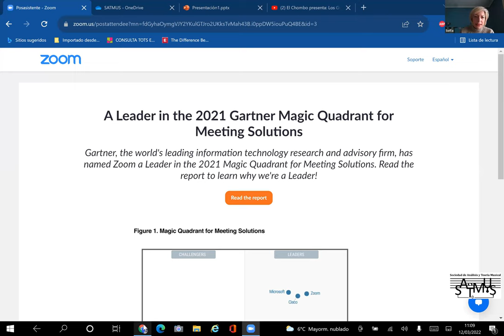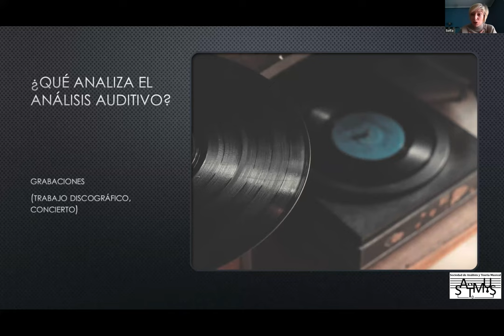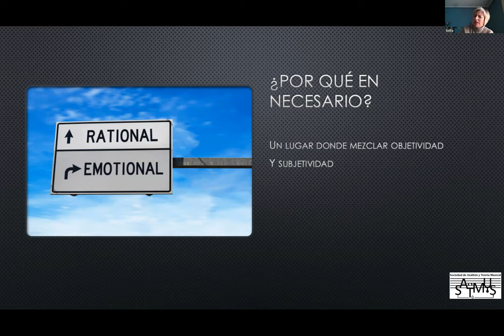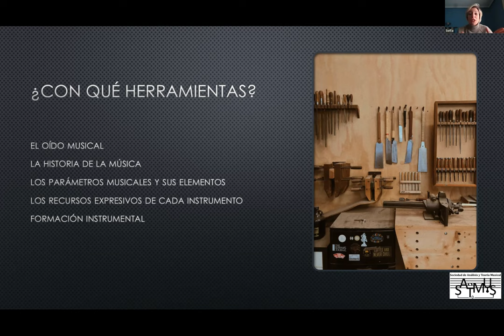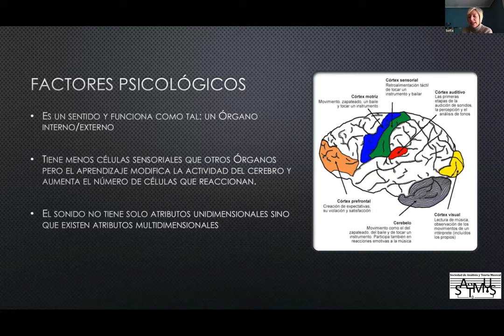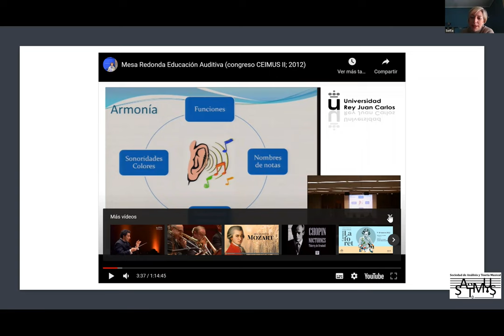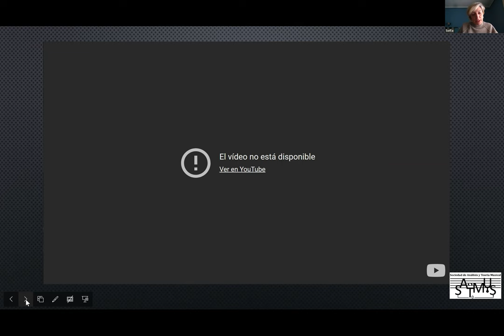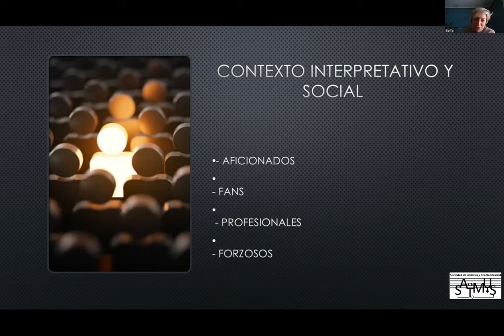Webinar II Ciclo SATMUS #4 Sofía Martínez Villar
Cuarta sesión de las ponencias pertenecientes al II Ciclo de Webinars de SATMUS (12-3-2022).

Sofía Martínez Villar: “El análisis auditivo de la música. Límites y fronteras del oído musical”

Biografía
Sofía Martínez Villar Es una reconocida especialista en entrenamiento y análisis auditivo, flautista y divulgadora musical. Natural de Tordesillas (Valladolid), se ha formado en el Conservatorio Superior de Música de Salamanca (Título Superior de Flauta Travesera), Universidad de Valladolid (Licenciada en Historia y Ciencias de la Música), Universidad de Barcelona e Institute of Musical Research de la Universidad de Londres (Doctora en historia, teoría y crítica de las artes).
Profesora titular de Percepción auditiva general y específica en la Escola Superior de Música de Catalunya (ESMUC), desde 2002, y colaboradora de diversos másteres de interpretación, investigación y pedagogía musical (VIU, UAX) desde 2016. Es presentadora y guionista de conciertos y actividades de divulgación musical de la Orquesta Nacional de España (OCNE) y la Orquesta sinfónica de Castilla y León (OSCYL) desde 2010. Además, ha colaborado en diversos programas de radio como Hoy por Hoy de la cadena Ser con la sección “Dentro música”, en el programa Va de Swing de Radio Sants con la sección “Música a fons” y ha sido invitada por numerosos programas de RNE (Música y Significado, La Tertulia, Longitud de Onda, Capriccio). En el terreno de la interpretación es flauta principal de la Orquesta Diletante de Catalunya y forma dúo con la guitarrista Ekateryna Zaitseva.

[00:00:00] Inicio webinar
[01:19:31] Turno de preguntas